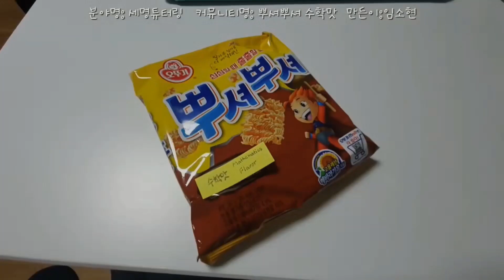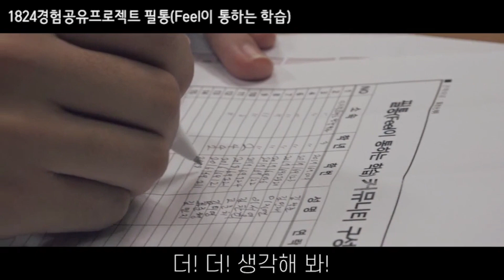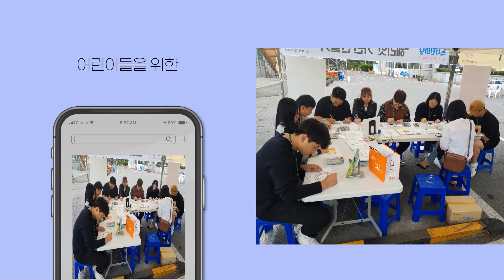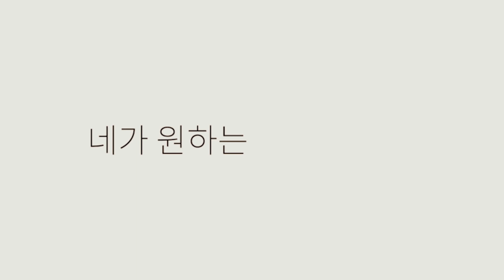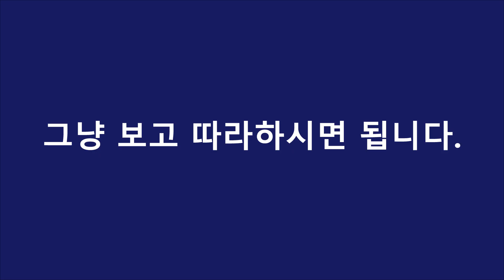2021학년도 커뮤니티 홍보영상(feat.꿈 설계학기 | 세명대학교 신입생)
꿈, 끼, 열정! 세명대에 입학하면 뭐 하는지 너무 궁금했다구요 ?
1824 : 18시부터 24시까지 우리는 가치 있는 경험을 시작합니다.
세명대에 오면 반드시 필통을 주워라! 학습공유 정보 공유 커뮤니티 '필통'
우리 세대에는 선배 튜터가 있어서 든든하다 '세명 튜터링'
오르락 내리락 굴곡진 인생처럼 참 대학생활 느끼고 싶어 '산악부'
우리의 가치를  같이 높인다!  '필통'
끼를 발산하지 않으면 잠이 안온다!  각잡고 춤춰 '스펙타클'
나만의 장점이 업글되고 내 단점은 장점으로 전환해주는  대학 지원 경험 공유프로젝트!! 1824로 연락해